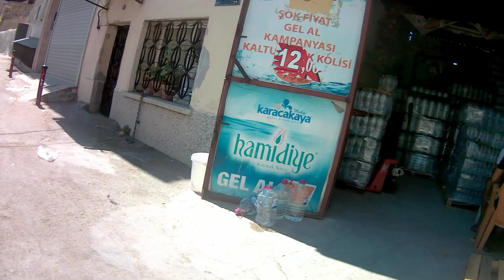[1612] Eşrefpaşa 1 / İzmir Sokakları /izmirlierol